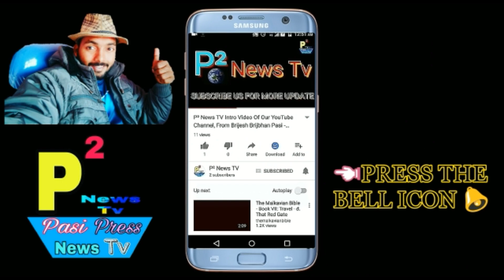Very Interesting Kuwait Offline CV Selection Interview At Azamgarh Office For Electrician Job, Pasi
All YouTube Viewers Ask Your Personal Abroad Jobs Related Questions With Mr. Pasi Sir On Live Show

Mr. Pasi Sir
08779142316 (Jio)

Interview Address:-
District - Azamgarh
State - UP
Country - India
Tahasil - Sagadi
Before Bilariyaganj